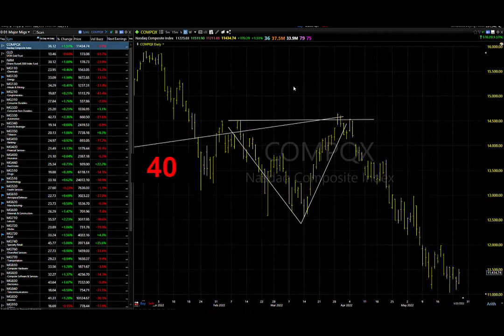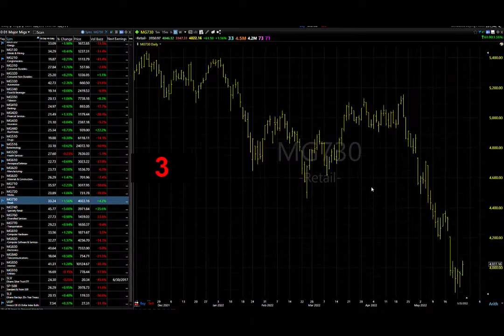05/26/22 Dave Landry's Market In A Minute-The Song Remains The Same